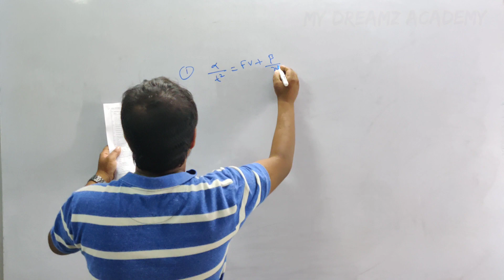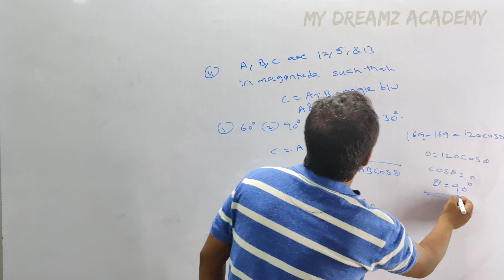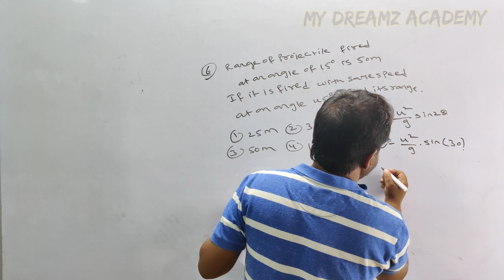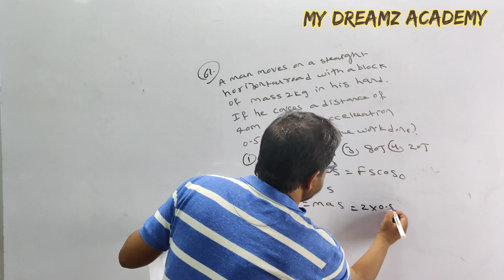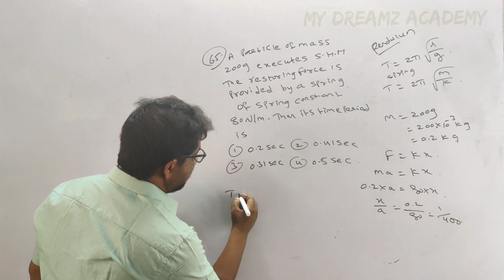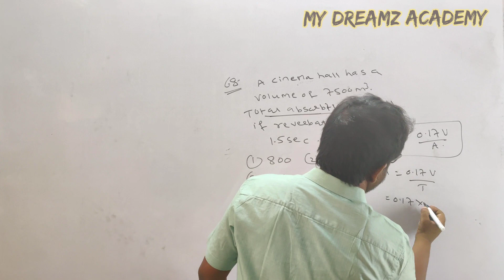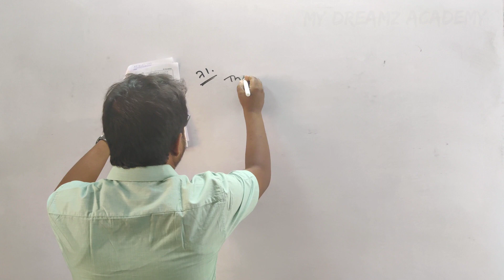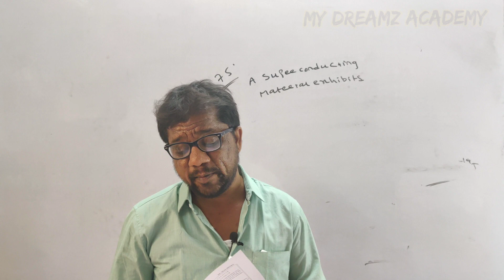AP ECET-2019 PHYSICS QUESTION PAPER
students who are preparing for ecet exam can watch this video.
for more videos download MY DREAMZ ACADEMY APP from play store.